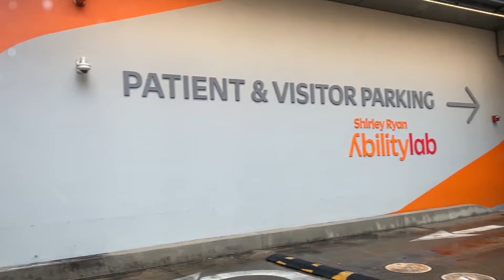What is Most Rewarding About your Profession? | Voices from the Shirley Ryan AbilityLab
"It's a great reward to work for the patients." "Providing others with the knowledge of clinical documentation." Health information professionals at the Shirley Ryan AbilityLab in Chicago, IL, talk about their work. Celebrate Health Information Professionals (HIP) Week 2020, October 11-17 at hipweek.org.